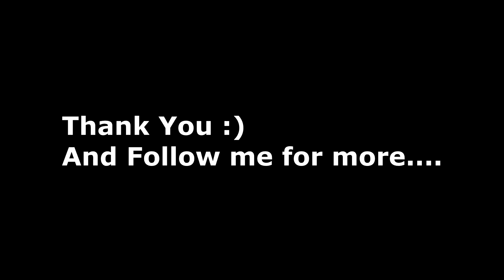ZARA ZARA | PUBG MONTAGE | Eteon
👍PLAYER ID(Global) :- YoutuberEteon
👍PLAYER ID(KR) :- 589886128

Hey this is Eteon
An 21 years old indian🇮🇳 playing pubg on POCO F1

Inspiration - Maa
Gaming Inspiration - Eteon Myself
Graphics • Smooth And Extreme
Server • Asia🇮🇳
OS • No Kernal and RooT only Corvus 5.0 unofficial
Recorder • screen recorder no ads 720p ,Bitrate - 20 MBPS
controls • 4 fingers + gyro